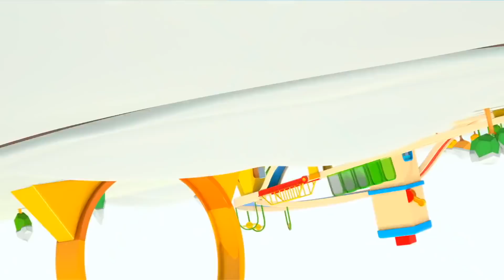Грузовичок Лева и Машинки встречают Новый Год! Развивающие мультики для детей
🌟 Развивающие мультики для детей Грузовичок Лева. Сборник серий о том, как Лева и друзья машинки готовятся праздновать Новый год. Грузовичок Лева, розовая машинка Лея, экскаватор Капу и разноцветные роботы нарядят ёлку и подарят подарки. А еще праздновать новые год будут машины помощники и умные машинки! Смотрите сборник мультиков про машинки и новый год на канале Тв деткам!

00:00 Игрушки на ёлку - Грузовичок Лёва
07:15 Новогоднее дерево - Машины помощники
12:05 Подарки под ёлку - Грузовичок Лева
17:40 Новый год - Умные машинки